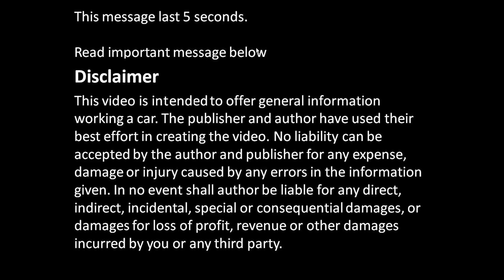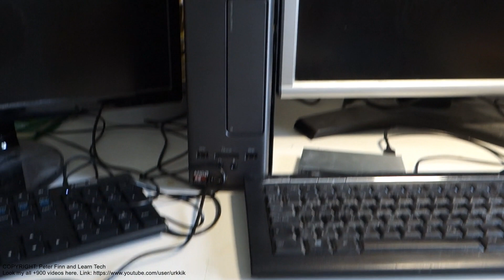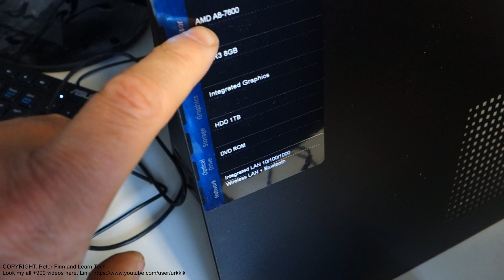Asus PC desktop computer issues info review